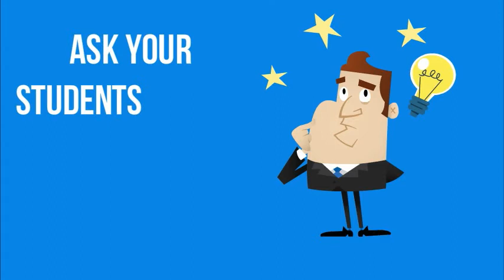Teacher and Technology by Tugba Cokakoglu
DISTCO 2017 Teachers Level